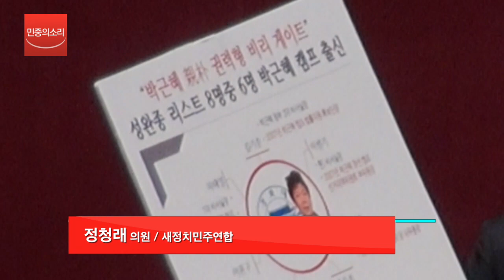'성완종 파문' 정청래-이완구 설전..."총리 사퇴하고 수사 받아라"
정청래 새정치민주연합 의원은 13일 오전 국회에서 열린 정치분야 대정부질문에서 이른바 ‘성완종 리스트’에 등장한 이완구 국무총리와 이병기 청와대 비서실장의 사퇴를 요구했다.